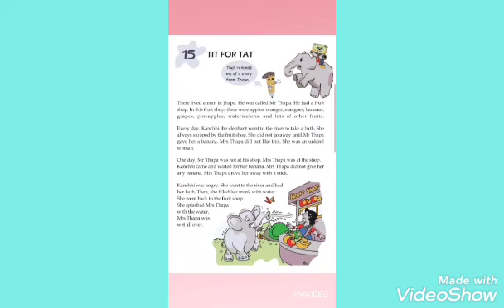Story 🐘TIT FOR TAT🐘